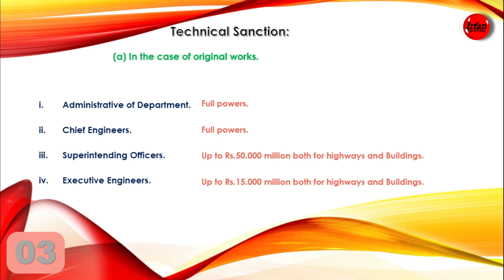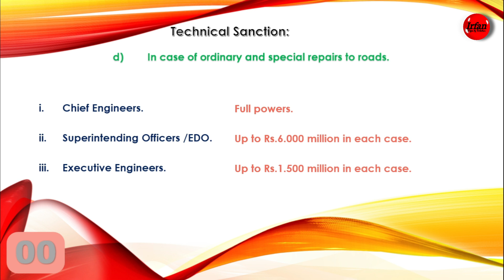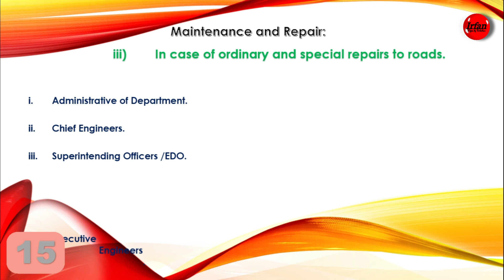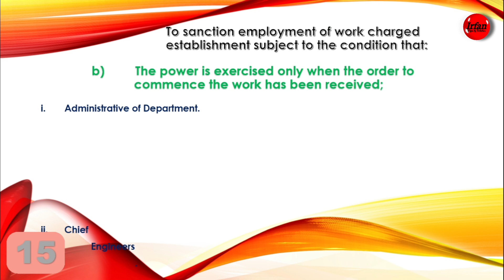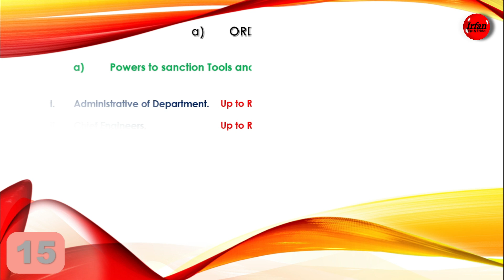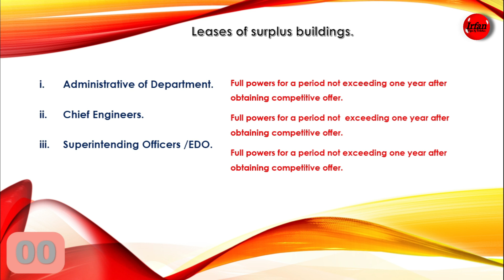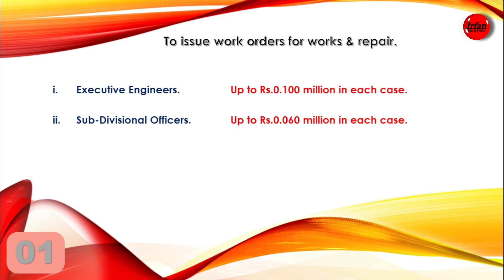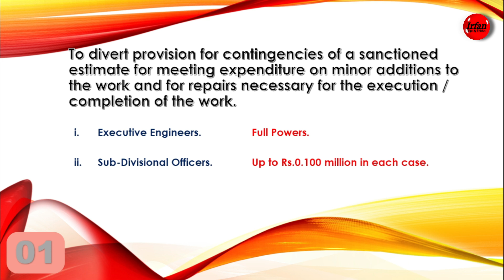New Punjab Delegation of Financial Power Rules | C&W Exam Tips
Hello Everyone,
Welcome to Irfan SBE Channel, your ultimate destination for unlocking the secrets of Punjab's financial prowess! In this in-depth video, we embark on a journey to unravel the Punjab Delegation of Financial Power Rules -2016 (DFPR). Join us as we decode the intricate details of financial empowerment within the Punjab government. Whether you're a government official, financial expert, or simply curious about Punjab's financial landscape, this video is a goldmine of valuable insights. 📜
Join us in demystifying the Punjab Delegation of Financial Power Rules -2016 (DFPR) in this informative video. DFPR is a pivotal set of regulations that dictate how financial powers operate within the Punjab government. Whether you're a government official, financial professional, or simply curious about Punjab's financial structure, our video provides essential insights to boost your understanding. 💰
📚 Topics Covered:
✅ Key Provisions of DFPR
✅ Objectives and Significance
✅ Budget Allocation and Management
✅ Financial Decision-Making Processes
✅ Impact on Punjab's Development

Why is DFPR Important?
Understanding DFPR is essential for anyone involved in Punjab's financial ecosystem. It ensures transparency, accountability, and efficient resource allocation for various government projects and initiatives.

sub engineer civil solved mcqs examples
sub engineer civil solved mcqs questions
civil engineer job interview
civil engineer job interview questions and answers
civil engineer job interview questions
civil engineer interview in english
civil engineering interview for freshers
diploma civil engineering job interview
civil engineer interview in hindi
Timestamps:
00:00 - Intro
00:26 - Rules of Law
12:40 - Outro

Thank you for tuning in, and we hope this video clarifies the Punjab Delegation of Financial Power Rules -2016 and its impact on Punjab's financial landscape.

irfan SBE